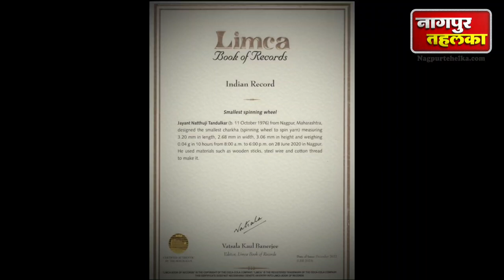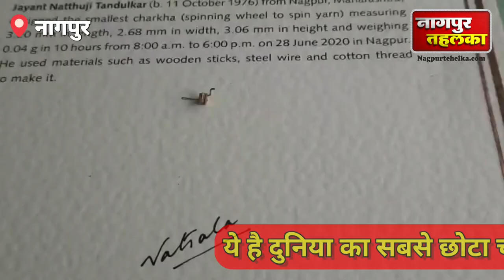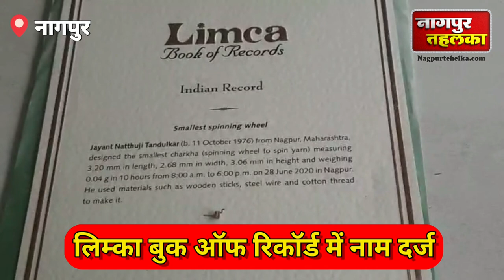दुनिया का सबसे छोटा चरखा नागपुर में बनाया गया|smallest charkha (spinning wheel)made in nagpur